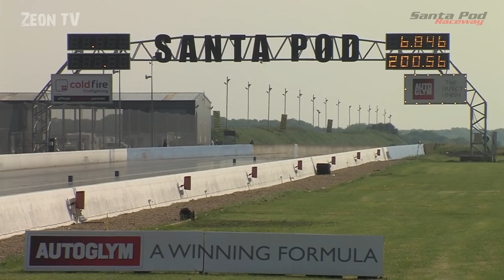2018 FIA Main Event at Santa Pod Raceway - Full Show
The full TV Show from the 2018 FIA 'Main Event' Drag Racing Championships at Santa Pod Raceway, UK.

Classes Featured:
Top Fuel Dragster
Pro Modified
Top Fuel Bike
Super Twin Bike